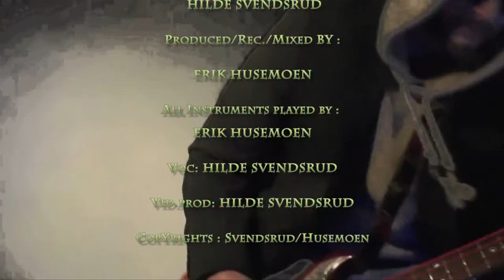Hilde Svendsrud - Tenderness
Video by Hilde Svendsrud
Music Written and produced By Erik Husemoen
Lyrics by Hilde Svendsrud

music @ eidsville 2012